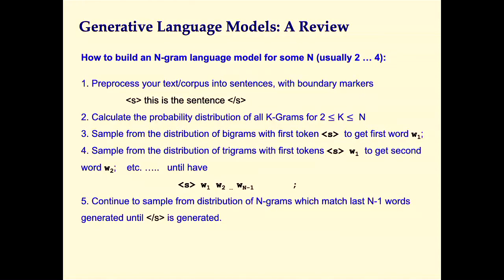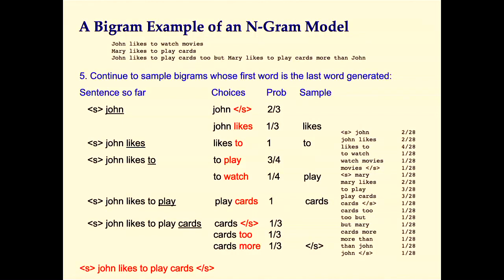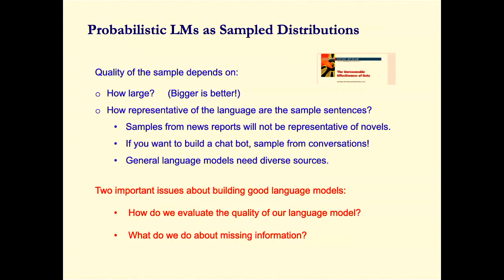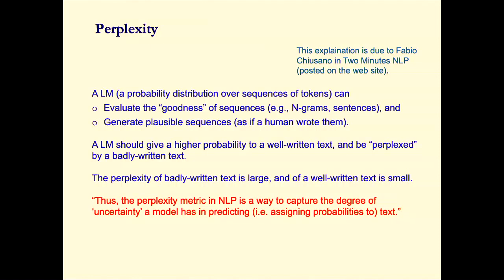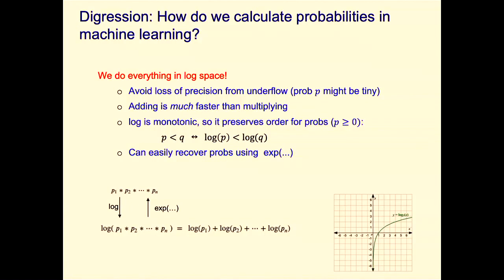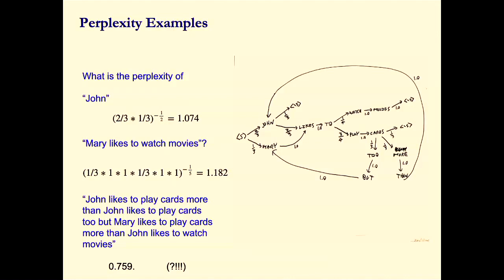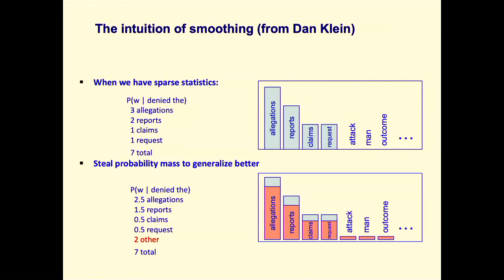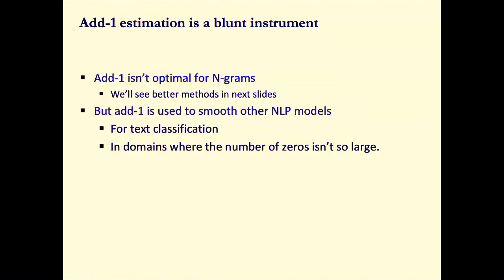CS505 Lecture 6 Slide View